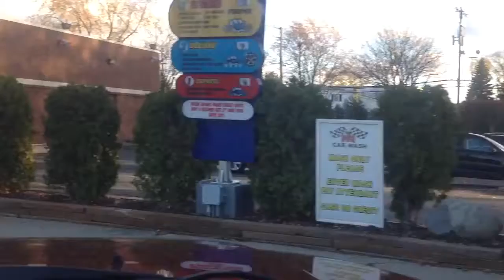no jax car wash 5